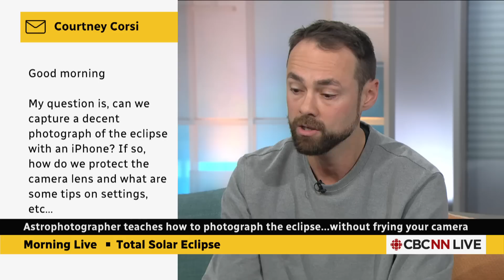How to snap an eclipse without frying your camera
Astrophotographer Trevor Jones explains how to use eclipse glasses and filters to take a photo of the solar eclipse, no matter what kind of camera you use.